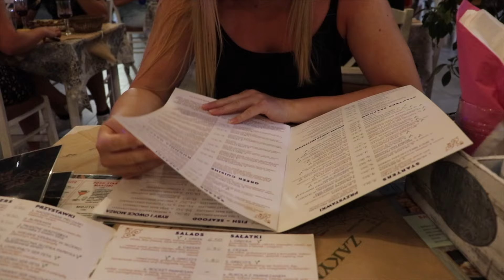GRECJA : PIERWSZE DNI NA WYSPIE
♡ No weź przeczytaj i zostaw coś miłego♡WŁĄCZ HD !
Mój trzeci vlog, pierwsze wspólne wakacje na wymarzonej wyspie. Jest to pierwszy z trzech filmów z Grecji, który pojawi się na kanale.

Zapraszam was na moje social media, zostawcie coś pozytywnego po sobie :D